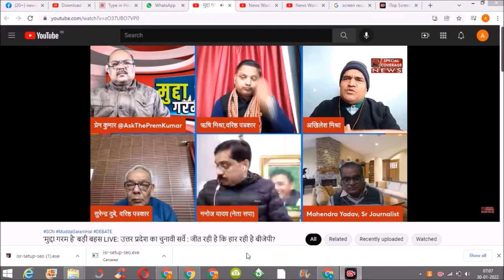SURVEY OF SURVEYS - A CLASSICAL DEBATE ON ELECTION SURVEY's METHODOLOGY - WITH AK MISHRA